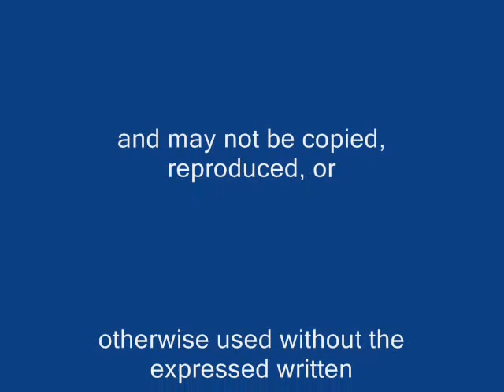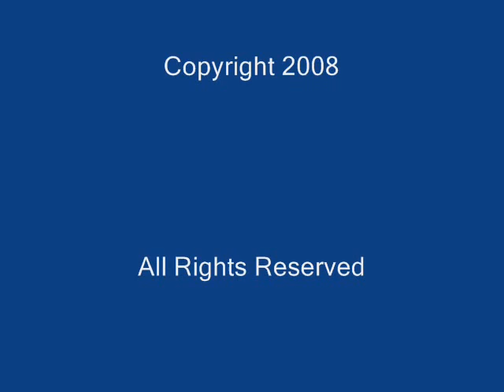55 Years of memories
Photo slideshow spanning 55 years of my life